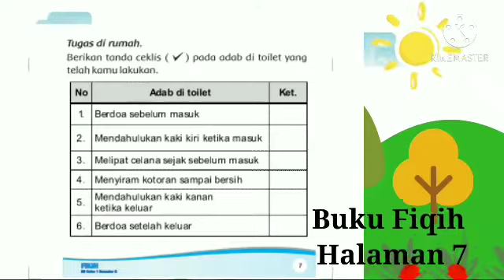Kelas 1 : Fiqih Tema 5 Pertemuan 2